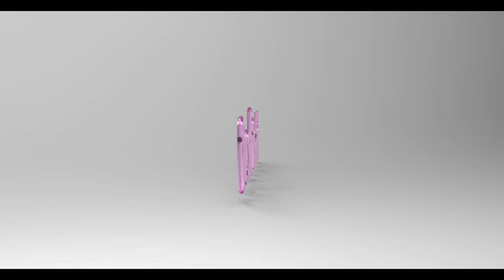Bored Boy (Jincheng Zhang) - Antiquated Boy (Instrumental Version) (Background) (Official Audio)